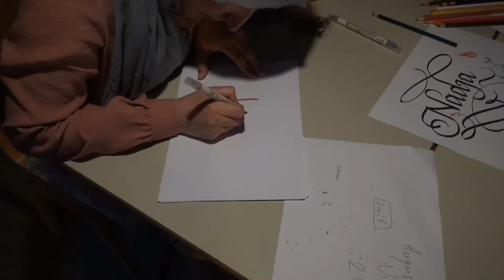Nakon dvije godine pauze održana manifestacija Visočko ljeto